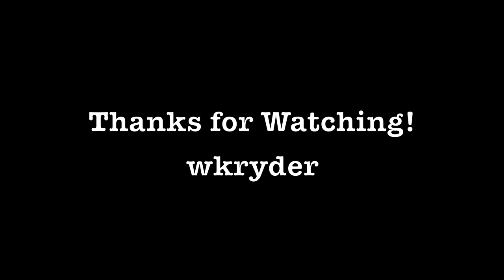HomeFront: 5 Star Threat Quickie on Greenzone